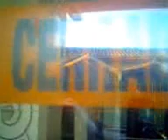Biblioteca y Café Pedasí Panamá Vídeo0407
Pedasí el "café de el Parque"